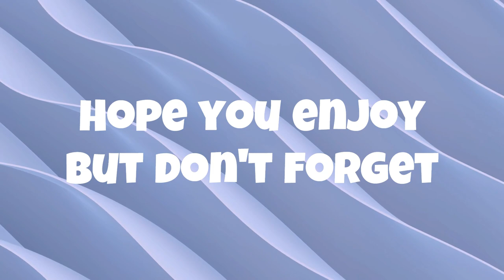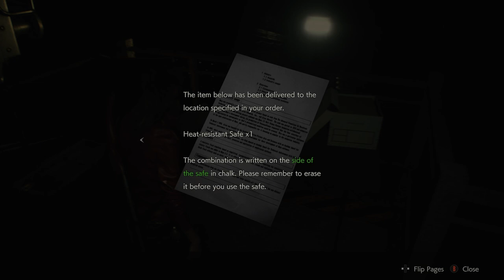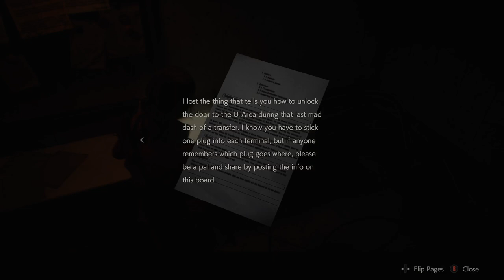No more trench coat guy!!!! EPS.10 | Resident Evil 2 Playthrough